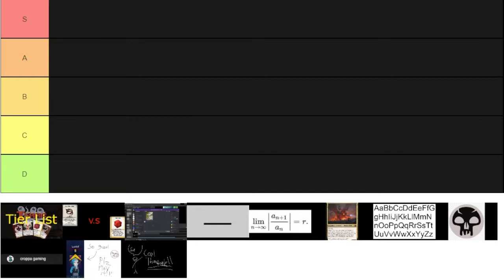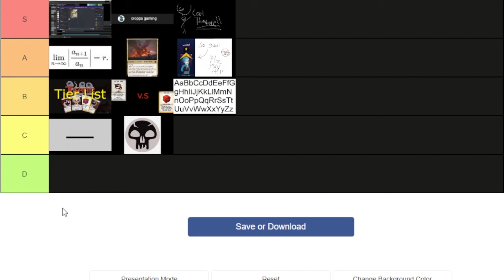Official Solid Water Videos Tier List